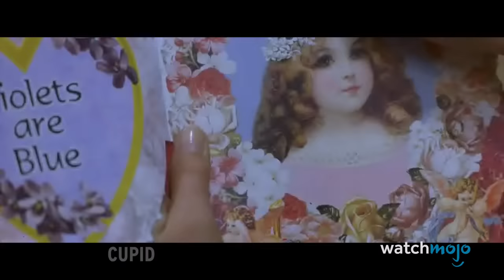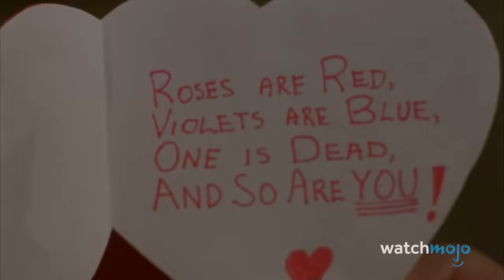Top 30 Horror Movie Masks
These are masks Scooby and the gang wouldn't dare try to remove! Welcome to WatchMojo, and today we’re counting down our picks for the most terrifying and memorable masks sported by cinematic killers, monsters, freaks, and psychos. Our countdown includes masks featured in movies “The Silence of the Lambs”, “Alice, Sweet Alice”, “Trick ‘r Treat” and more! Spoiler Alert! Which of these masks freaked you out the most?